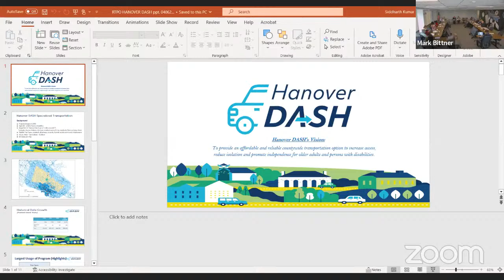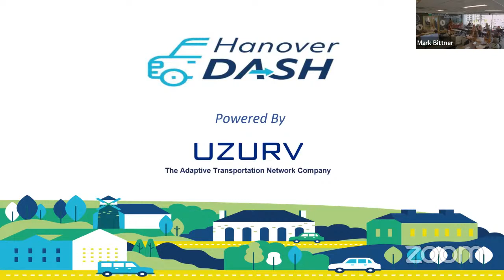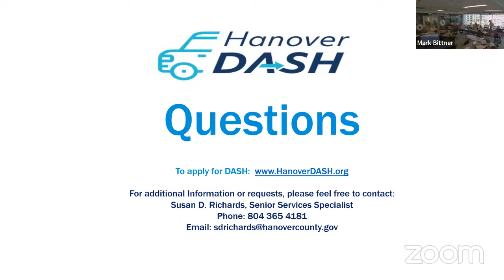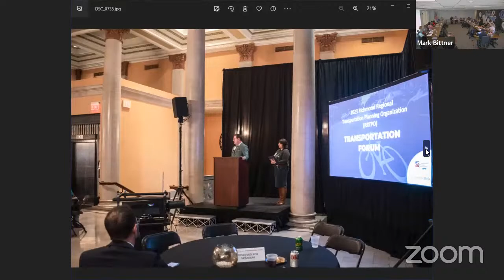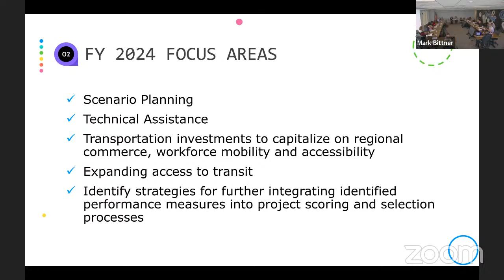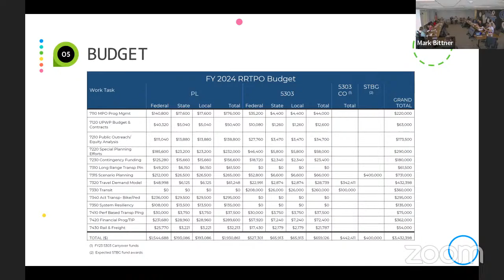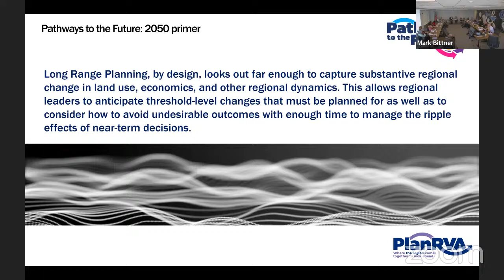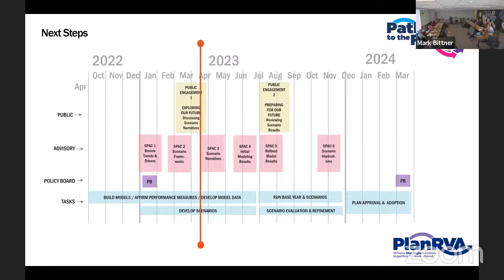RRTPO Policy Board 4-6-23